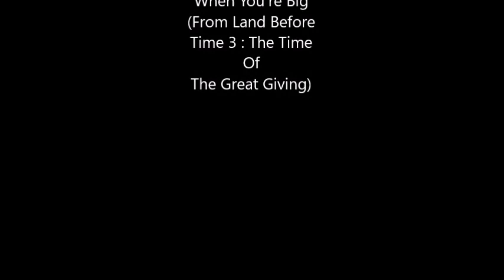My Tribute To Vinnie The North American Engine